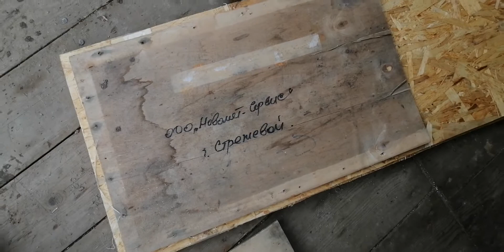Как делал короб на даче)